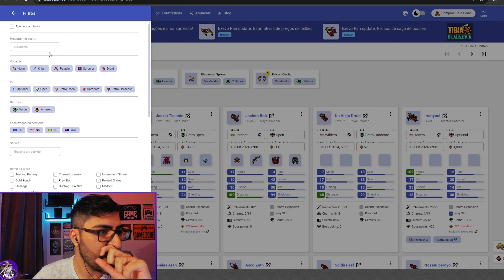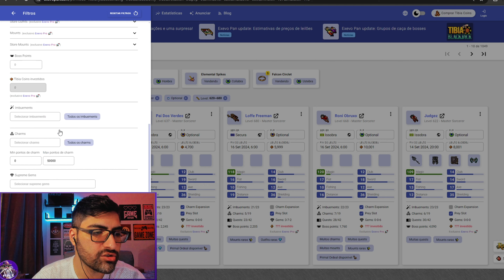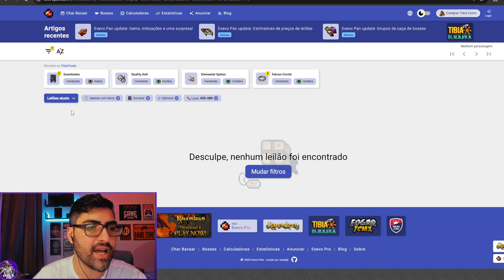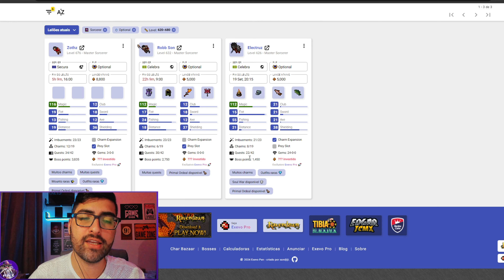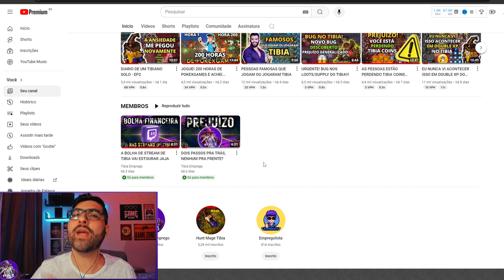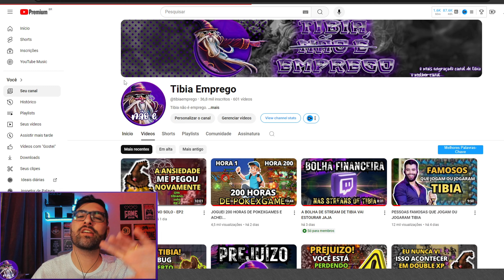TOMEI UMA DECISÃO QUE MUDARÁ O FUTURO DO CANAL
DECIDI COLOCAR MEU MASTER SORCERER NO BAZAAR DO TIBIA COM INTUITO DE PEGAR UM PALADIN NO TIBIA E COM ISSO EU TOMEI UMA DECISÃO QUE MUDARÁ O FUTURO DO CANAL.

📞 CONTATO 📞